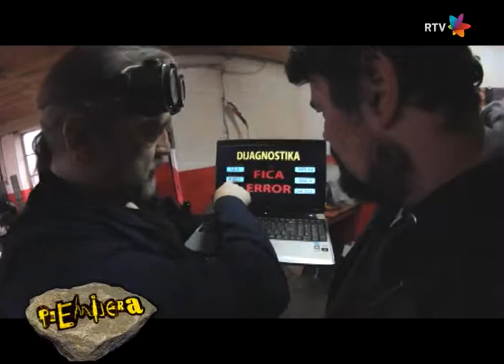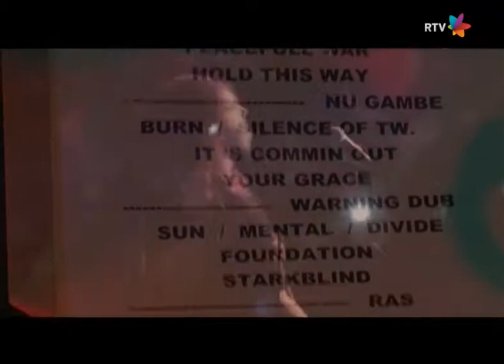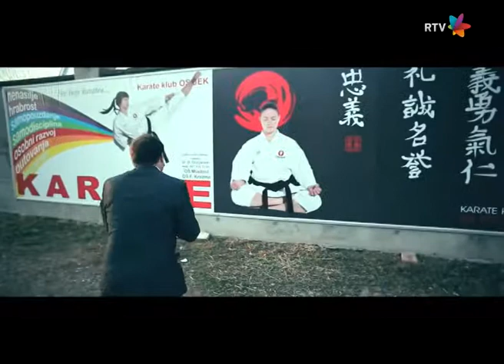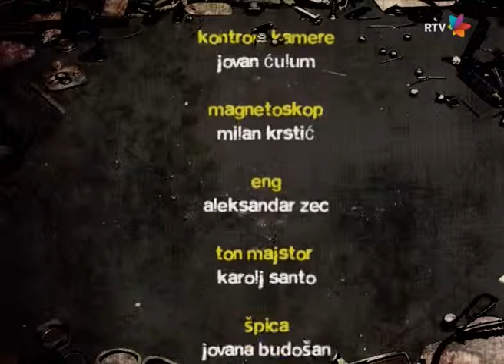Gruvanje 241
Snimak Gruvanja 241, emitovanog u nedelju 25.januara 2015. Klik na "show more" za timecode:
01:03 Piknik - Automehaničar (premijera)
02:50 Prilog sa rođendanskog koncerta benda Eyesburn
06:41 Nebo je crveno - ‚Zgrade i ulice (premijera)
09:36 Prilog o bendu novosadskom bendu Lazarath
13:05 Srce male rode - Isijavanje (premijera)
17:50 Marko Brecelj u Novom Sadu
23:01 Gužva u 16-ercu - Mene više nema